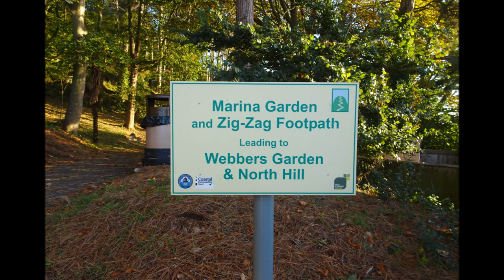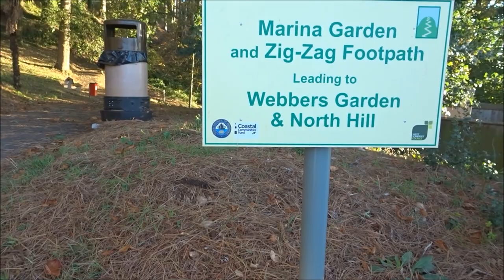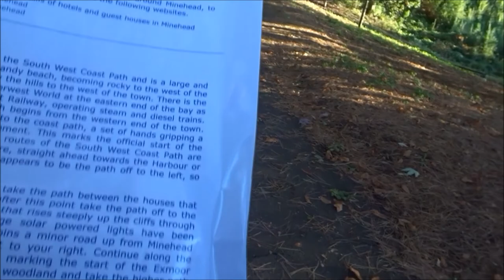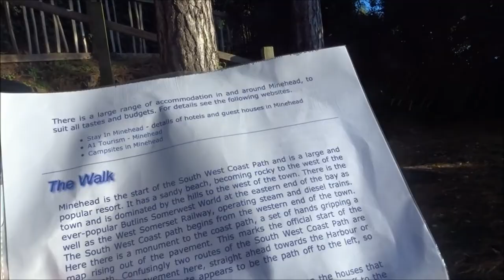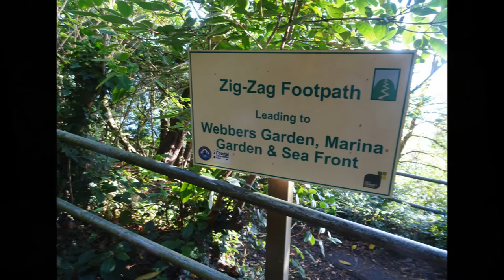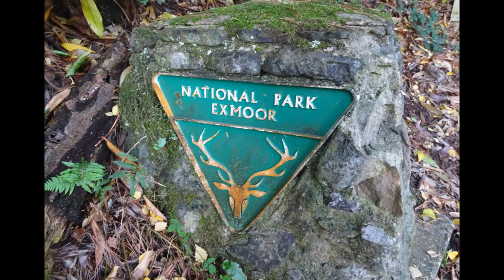Porlock Hikes Trip, DAY 2, Part II, 'Zig Zagging Up North Hill' by Sheila, September 25th 2018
After an early start and watching the sunrise over Minehead harbour I commence the day's hike by following a recommended zig-zag pathway ascending higher and higher thru the woods for North Hill---I have a relatively good guide booklet and my OS map for reference---I do not follow the rugged pathway following advise but instead use the route recommended alternative route because the rugged route at this point is apparently extremely steep and rough and can result in crawling on hands and knees on some of the early stages as it literally hugs the coast line---the Zig Zag path makes sense as I ascend thru the wood later emerging to be greeted by magnificent views as shown in subsequent videos---the weather is good--no rain, clear and blue skies, a light wind and pure air filling my lungs---much needed during this climb. I am eager to explore more of the South West Coastal Path